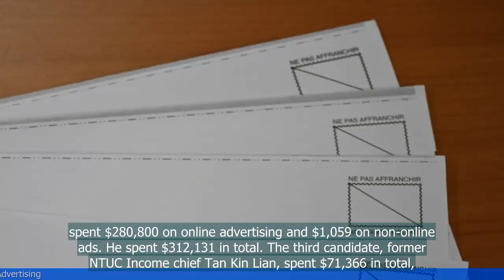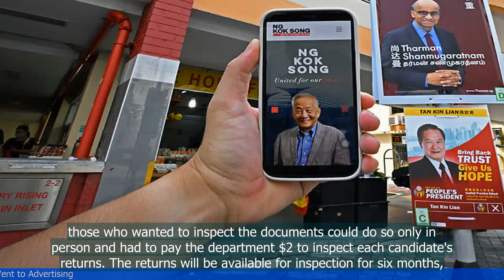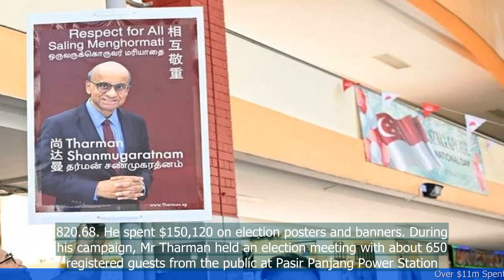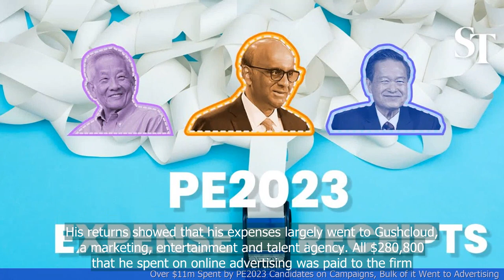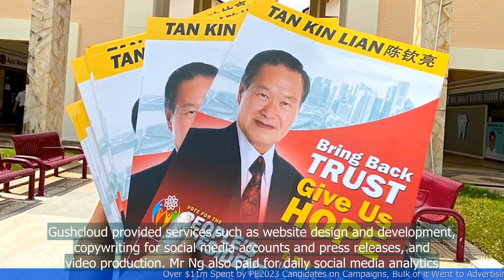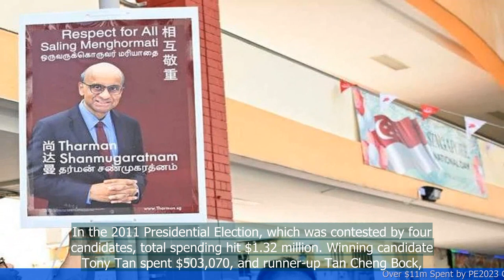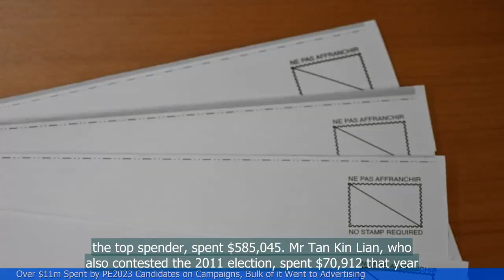Over $11m Spent by PE2023 Candidates on Campaigns, Bulk of it Went to Advertising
- The candidates in the Singapore presidential election of 2023 spent over $11 million on their campaigns.
- The majority of the campaign expenses were allocated towards advertising.
- The high spending on advertising reflects the candidates' efforts to reach a large audience and increase their visibility.
- The candidates utilized various advertising platforms such as television, radio, print media, and online channels.
- The article highlights the importance of advertising in political campaigns and its impact on voter perception and engagement.
 🔒 Tag Video: -  PE2023 Candidates -  Campaigns -  Advertising -  Spent -  $11m -  Bulk -  Over $11m was spent by PE2023 candidates on campaigns  -  The bulk of this money went to advertising  -  🎤 Today News 10/21  -    Today 10/21  -   News 10/21  -   news 10/21  -   daily news 10/21  -   singapore 10/21  -   singapore news 10/21  -    -  🎤 Today News  -   Today  -  News  -  news  -  daily news  -  singapore  -  singapore news  -

💗📌 Singapore